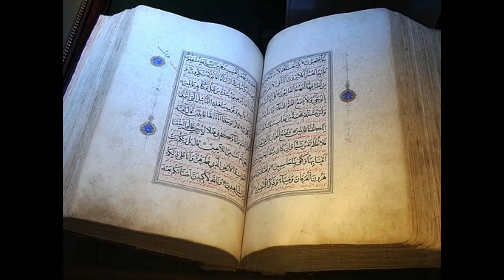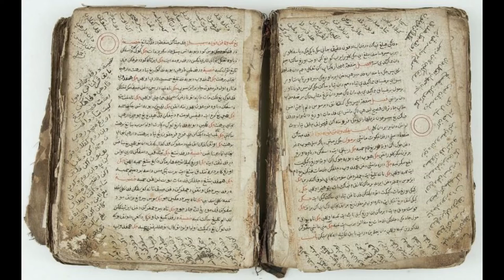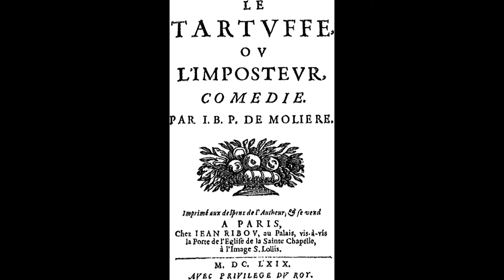Iran : manifestations ou révolte ?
Quelques réflexions sur la mort tragique de Mahsa Amini, victime d'une rééducation musclée de la police religieuse en Iran.

Illustrations
Lame de rasoir : Cliché Tayhifi5 Libre via freepik.com
Femme musulmane : Cliché libre de droits CC0 via pxhere.com
Tartuffe, édition de 1669 : Domaine public
Abu Bakr : Domaine public

Fond musical : Musique arabe triste, libre de droits, par / via Nasir Khan